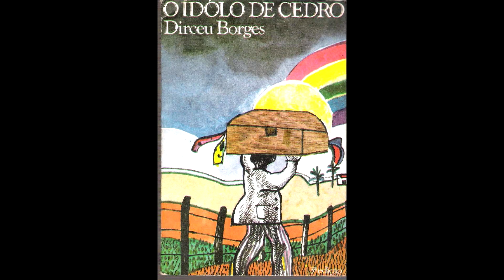VOCÊ CONHECE A MINISSÉRIE 'O COMETA', DE MANOEL CARLOS? | Você viu a novela ontem?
Dentre os trabalhos do autor Manoel Carlos na TV, está uma minissérie esquecida nos acervos da Rede Bandeirantes, que teve seu último capítulo exibido há 31 anos. Saiba mais sobre essa produção pouco conhecida do público no vídeo de hoje.